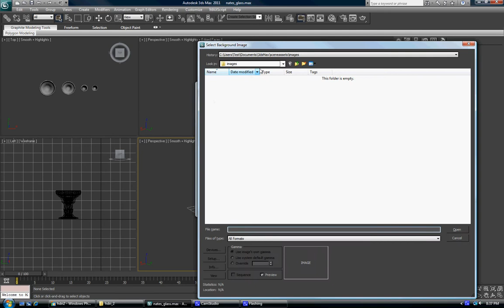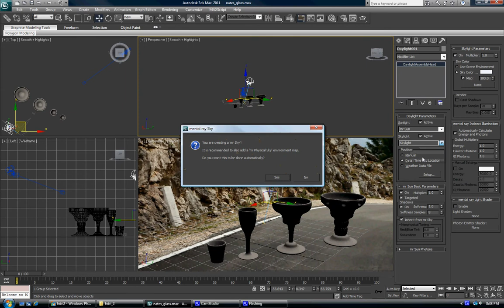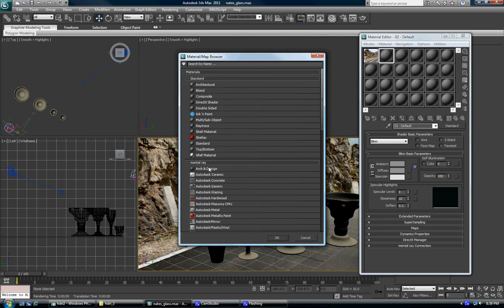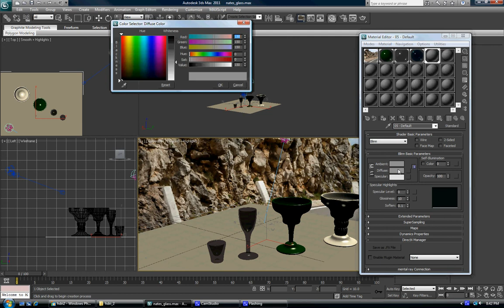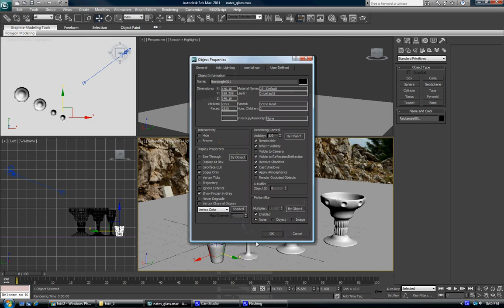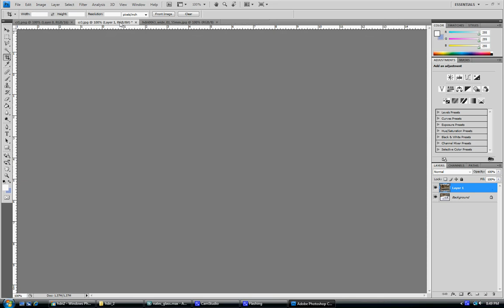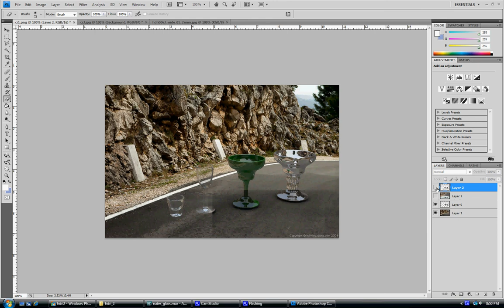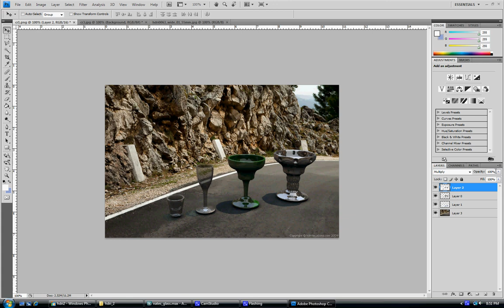rendering hdri in 3d max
this video shows how to set up a simple hdri rendering using hdri image and background from hrdi-locations.com and then covers how to render the passes and composite them the way i always do.